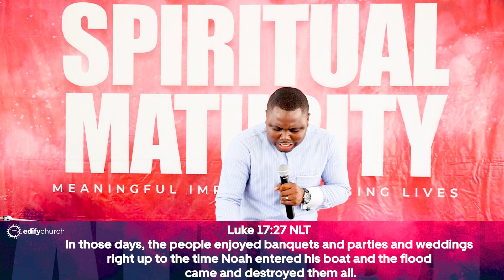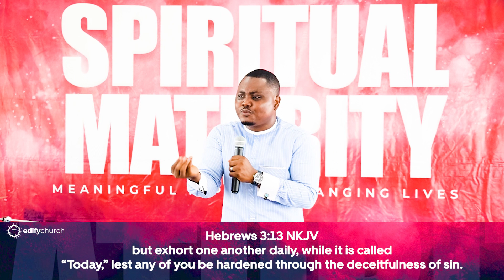Remember Lot's Wife(The Judgement of God)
God's standard of judgment goes down to the intents of the heart